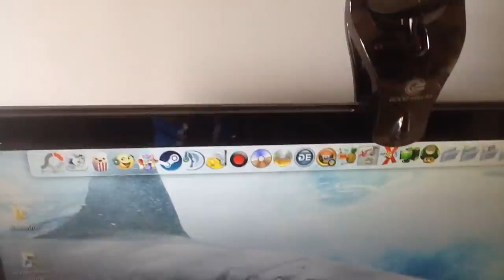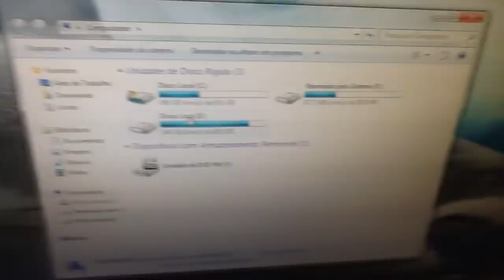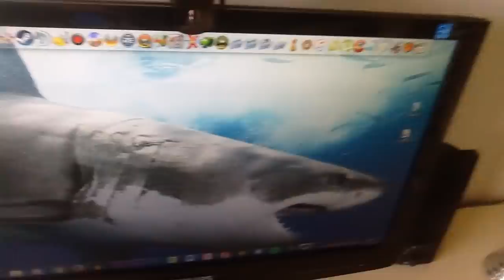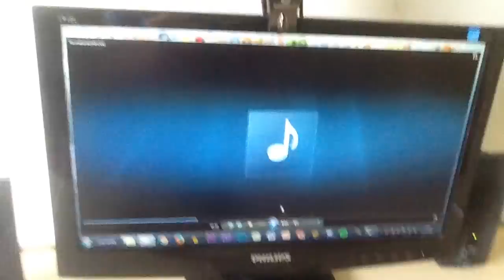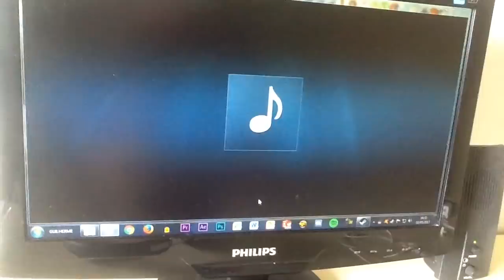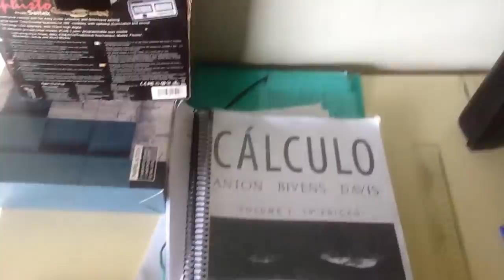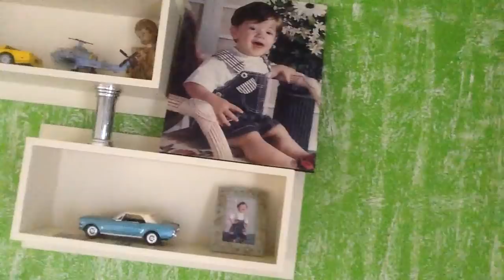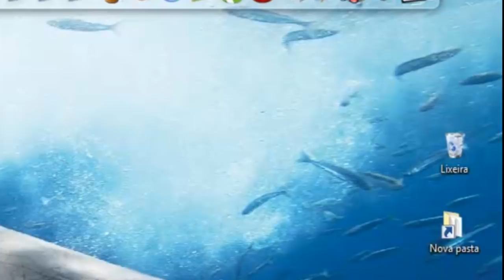A VIDA SECRETA DO VAGABBSS | SETUP/QUARTO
10 MIIILLLLLLL, sério mesmo galera, estou muito feliz em ter atingido esta marca que significa demais pra mim. Neste vídeo eu mostro um pouco do meu Setup/quarto, sim é um estilo diferente de vídeo, mas ele é uma forma de agradecimento a todos voces. Espero que gostem :)

Configurações do PC:

Processador: Intel Core i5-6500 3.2 Ghz
Memória: 2x8Gb= 16Gb
HD: 2x1Tb= 2Tb
Placa de Vídeo: ZOTAC Geforce GTX 1060 6Gb
Placa Mãe: ASRock B150 PRO4/D3
Fonte:  EVGA 600W 80 Plus White
Gabinete: PCYES Java- Preto com verde